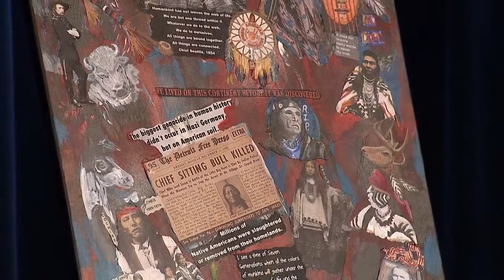Art Settlers: Adelita Medina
Adelita Michelle Medina is a social justice and peace activist, a free-lance writer, a grant writing consultant and a multi-media artist. She grew up in northern New Mexico, but moved to New York City in 1975 where she studied and worked for 25 years. She returned to her hometown of Ranchitos in 2004 and now resides in Albuquerque. She expresses her emotions and beliefs through her writing and art. As a free-lance journalist, she has published numerous articles on topics ranging from worker, immigrant, veterans’ and women’s rights, to women’s health & safety, business, and arts and culture. After retiring in 2014, Adelita Michelle returned to her art work and begin to explore watercolors, a medium she had never tried before. As a young person, growing up in a devoutly Catholic home, she loved drawing with colored pencils and produced many religious images at home and school. The last presidential election and its aftermath of negative rhetoric and dangerous policies prompted her to vent and otherwise communicate her fears and hopes through her art. Adelita Michelle recently curated her first art show entitled: We the People/El Pueblo Unido for Peace, Justice and Mother Earth. The pieces in this exhibit at the Luisa Capetillo Gallery were part of that exhibit. The pieces include strong images and words against racism, degradation of our planet, genocide against Native Americans, and our country’s continued obsession with war and militarism. “But
I didn’t just want to be against something,” says Adelita, “so some of my other pieces convey hope and advocacy for love, peace, harmony, women’s rights, and respect for our Madre Tierra/Mother Earth.” She says the idea for the show came about last Fall, after the presidential election, when she began feeling anxious and frustrated about the dangers she perceived the new administration would pose for our democratic freedoms, our relationships with other countries, and for our planet. “I felt I needed to speak out, to write, or otherwise express my feelings, she says, “the result was that I started churning out a series of mixed media collages that initially served as a catharsis. Surprisingly, they turned out to be interesting art pieces, as well as political statements.” She then
decided to “challenge” several artists from around the state to create their own artistic works that would make similar statements in the tradition of renowned artists such as Picasso, Goya, and the Mexican muralists who responded to their social and political realities through their art. Five other artists added their work to the exhibit which opened in November 2017 at a gallery in Albuquerque. Adelita Michelle holds an M.S. degree in Journalism from Columbia University's Graduate School of Journalism and a B.A. in English and Art from New Mexico Highlands University.